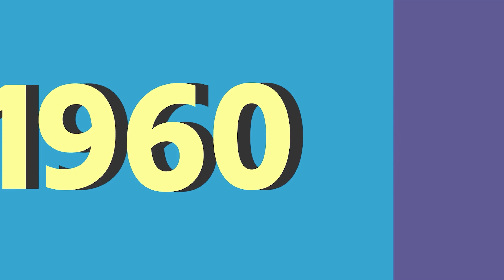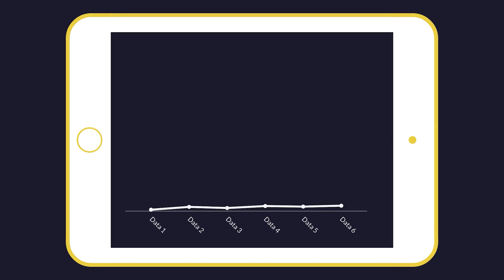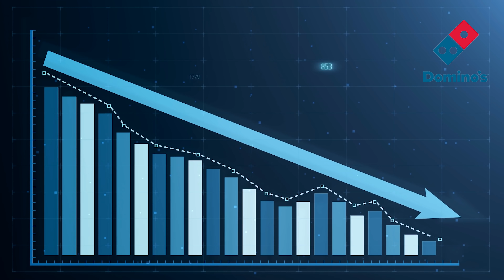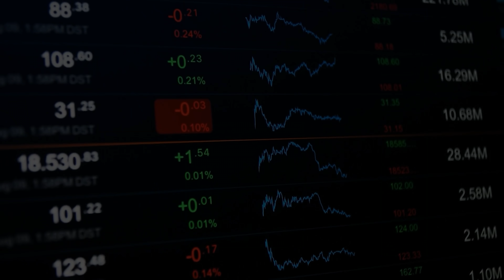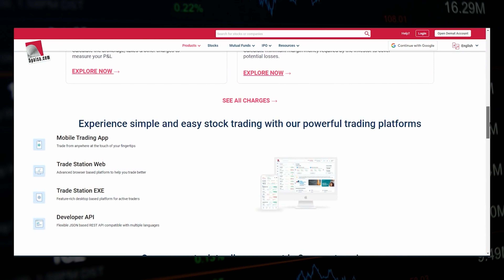How Domino's Killed Competition and Became So Successful | Domino's Case Study | Live Hindi Facts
Domino's Pizza, Inc., doing business as Domino's, is an American multinational pizza restaurant chain founded in 1960 and led by CEO Richard Allison. The corporation is Delaware domiciled and headquartered at the Domino's Farms Office Park in Ann Arbor, Michigan,